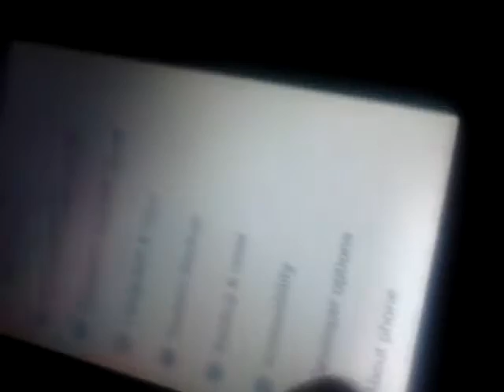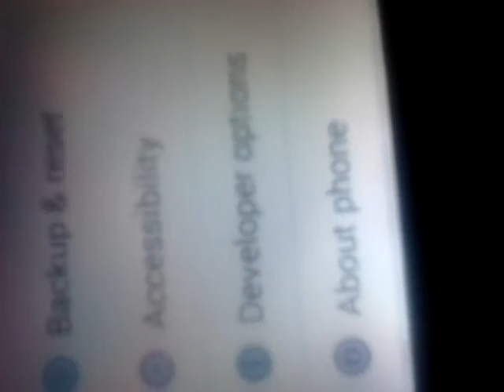How to get secret options on android